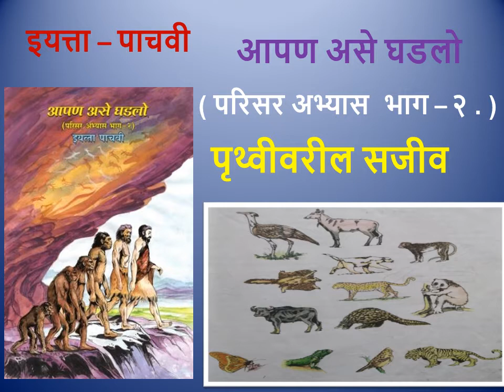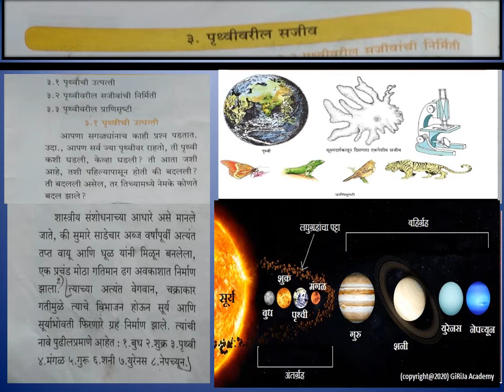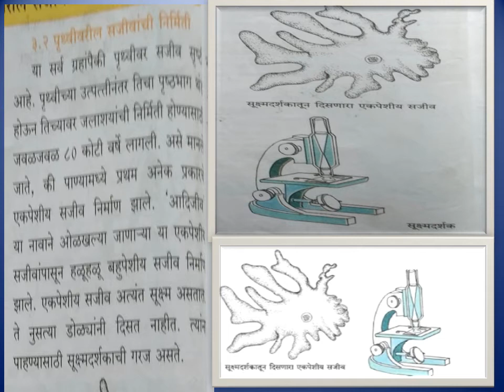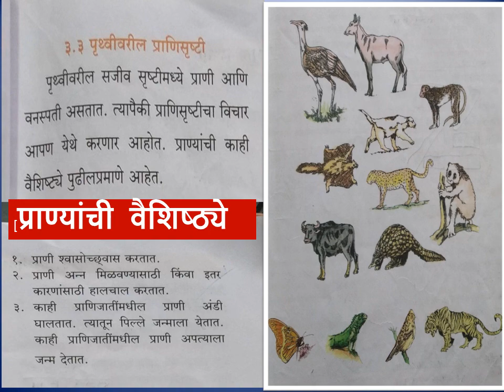इयत्ता - पाचवी , विषय - परिसर अभ्यास भाग - २. पृथ्वीवरील सजीव